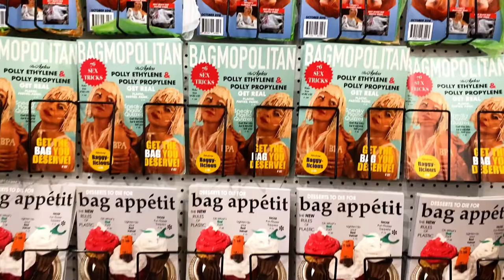Art At The Rendon partners with Robin Frohardt's The Plastic Bag Store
We’ve had the pleasure of partnering with CAP UCLA and Pomegranate Arts on The Plastic Bag Store : a public art installation and immersive film experience created by artist and director Robin Frohardt designed to take place in a retail storefront. Employing humor, puppetry, and craft, Frohardt focuses a critical lens upon our culture of consumption and convenience — specifically, the enduring effects of our single-use plastics.

The unique installation is being held in the DTLA Arts District June 30-July 11, 2021.

In addition to The Plastic Bag Store, come join us down the street at The Rendon for a film screening of BAG, accompanied by a display of the intricate handmade cardboard scenic creations from the short film. (Film Duration: 7:22). An all-cardboard short film created by Robin Frohardt with original music by Freddi Price, BAG follows the journey of a plastic bag from the present day to the far off-future. Intricate handmade sets and lo-fi special effects come together to weave an ode to the foreverness of plastic. BAG Premiered at the Aspen Shorts Fest in 2020 where it won the Ellen Award and Special Mention in the animation category.

BAG screening and installation is part of the special programming at The Plastic Bag Store.  FREE

BAG SCREENING:
Friday, July 9 | 1:30 pm – 6:00 pm
Saturday and Sunday |  July 10 and 11 | 11:30 am – 5:00 pm